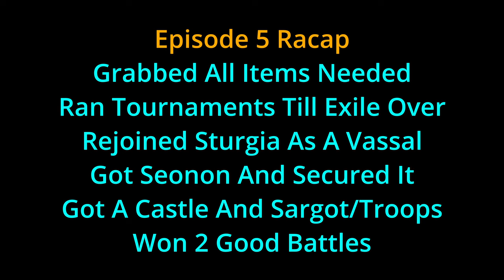Conquering Sturgia With Erik The Red In Bannerlord! | Part 6 Of Flesson19's Campaign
Part 6 of my mount and blade 2 bannerlord Campaign based on Erik The Red where after being banished, I have 3 years to prepare then join sturgia and help them take over the world with only sturgian troops/companions

                                                          Mods
                                                         Harmony
                                           Encyclopedia Filters Extended
                                                             (STEAM)
                                         Encyclopedia Extender Reforged
                                                             (STEAM)